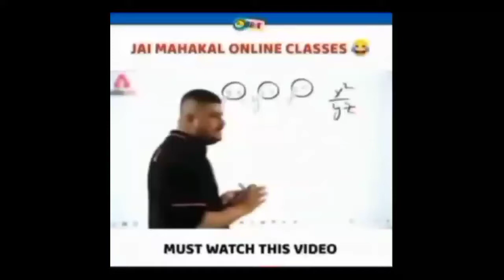clasd squad Thompson total Kills 15 in Garena free fire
comment mein bhejun